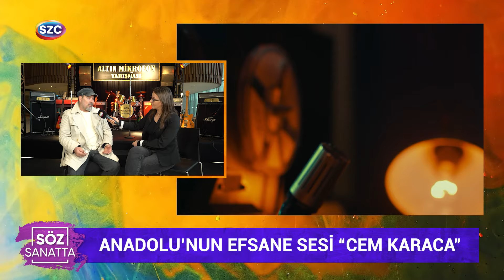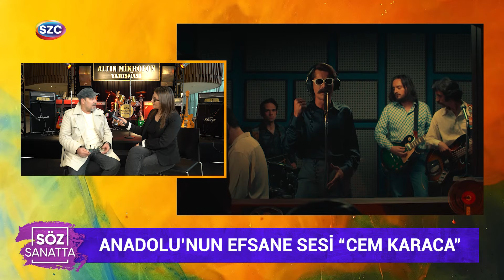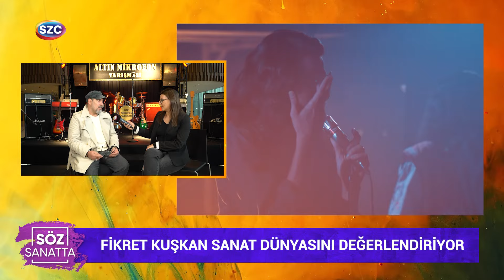Cem Karaca'nın Gözyaşları | Yüksel Aksu, Fikret Kuşkan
Digiturk: 60
D-smart: 93
Turkcell TV Plus: 69
Tivibu: 69
Türksat Kablo TV: 76